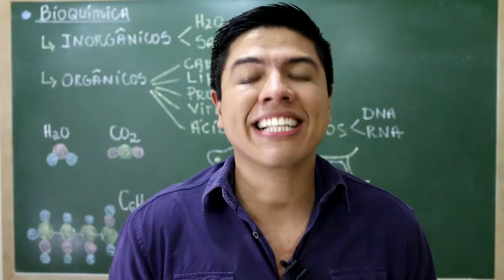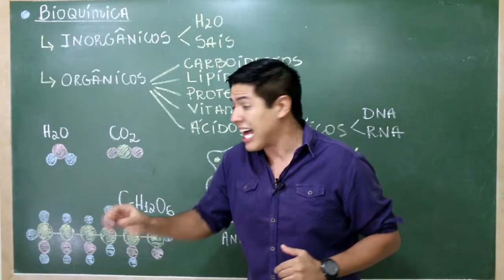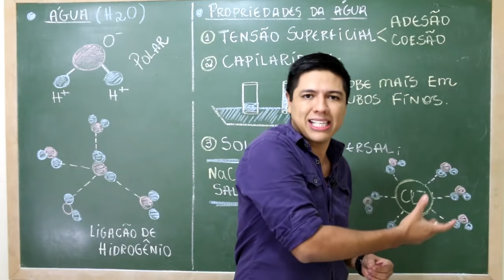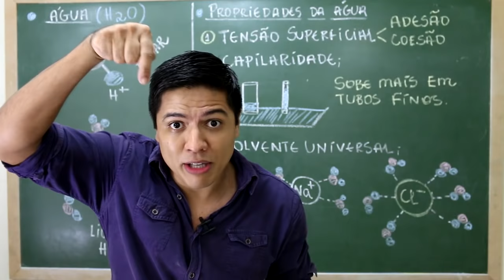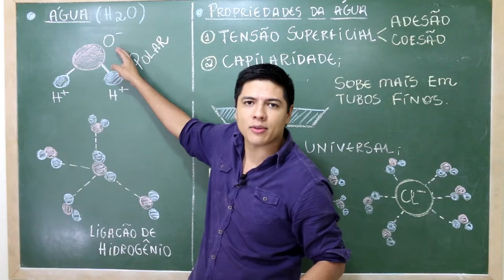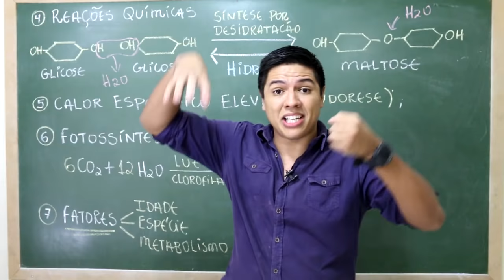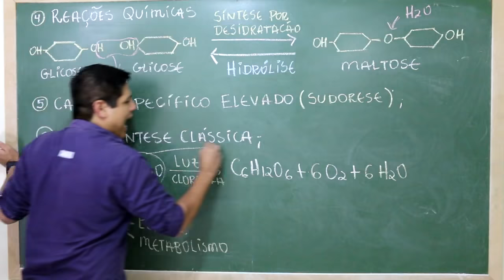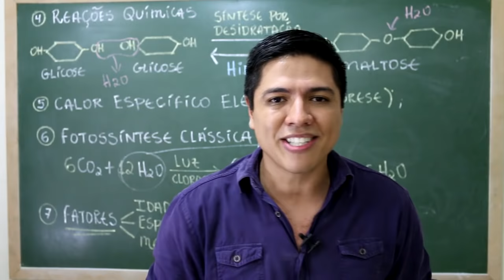ÁGUA - COMPOSTOS INORGÂNICOS - BIOQUÍMICA - Biologia com o Prof. Kennedy Ramos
Nessa vídeo aula eu falo sobre a introdução à bioquímica ou compostos químicas da célula e começo o composto inorgânico ÁGUA.